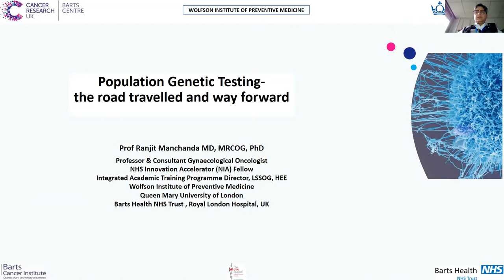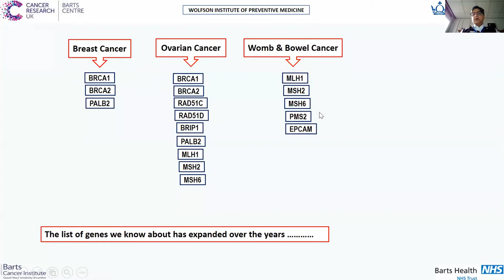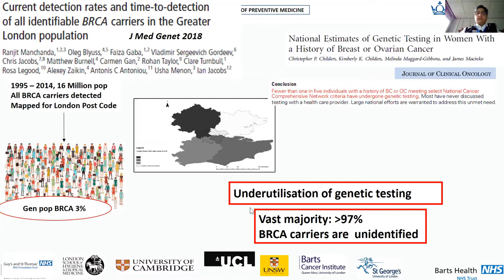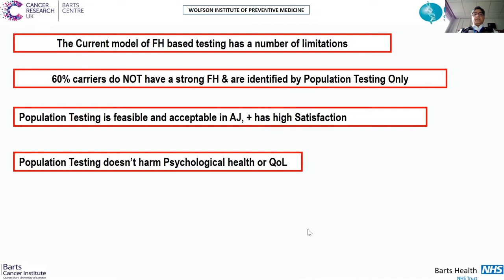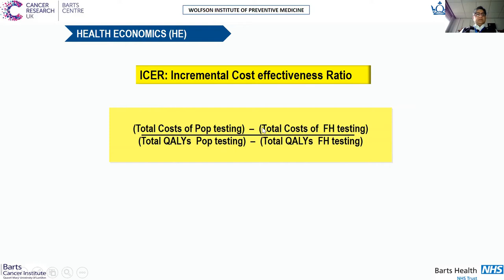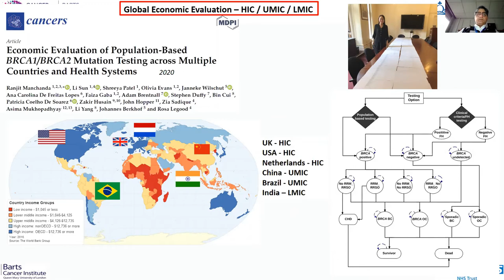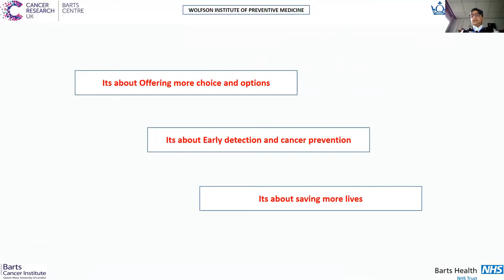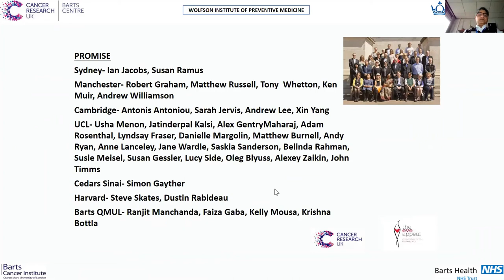Population Genetic Testing with Professor Ranjit Manchanda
If you missed our webinar on Population Genetic Testing in September 2020 you can catch up here.

Watch and learn all about Population genetic testing: The road travelled and way forward with Professor Ranjit Manchanda Consultant Gynaecological Oncologist at Barts Health NHS Trust.

To find out about upcoming webinars on a variety of topics